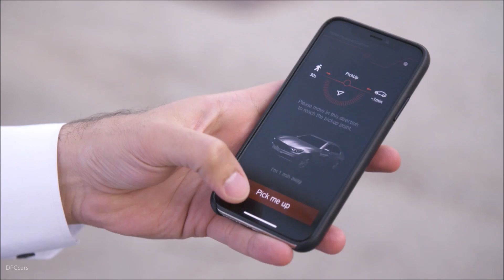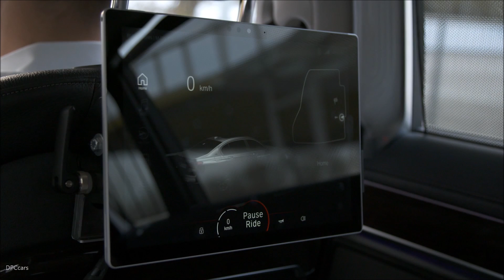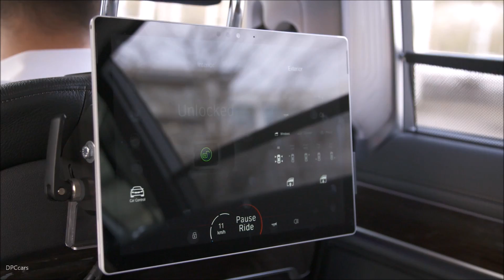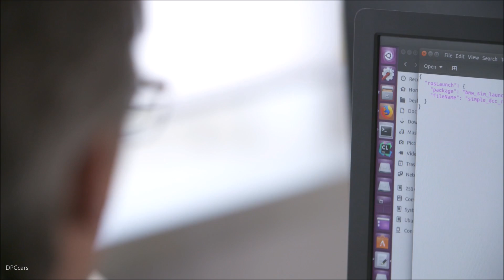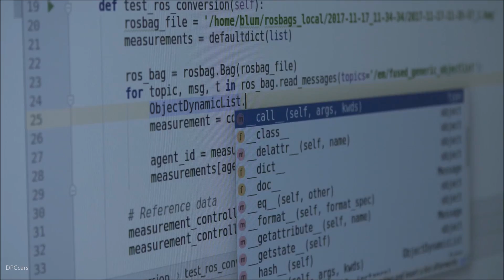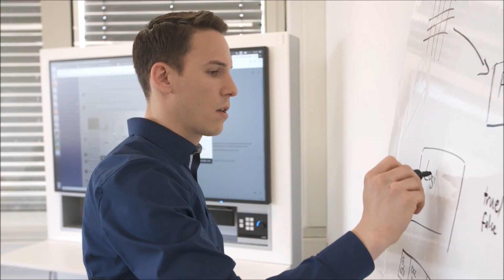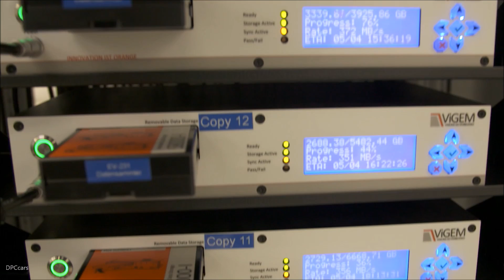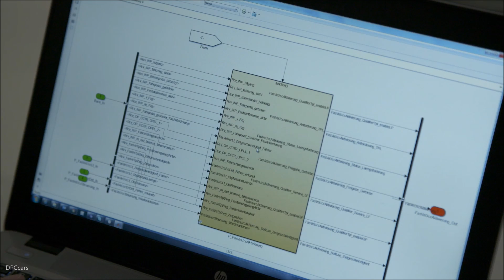BMW Autonomous Driving Demonstration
The BMW Group today celebrated the official opening of its autonomous driving campus in Unterschleißheim. Klaus Fröhlich, Member of the Board of Management of BMW AG responsible for Development and Research, and Bavarian state premier Markus Söder were present for the inauguration of a forward-looking development facility that showcases the BMW Group’s transformation into a tech company.

The BMW Group’s campus for autonomous driving is a state-of-the-art centre of excellence that covers every base when it comes to offering greater capacity for innovation and increased development efficiency – and ultimately securing the company’s future sustainability.

15 months ago, the BMW Group took the decision to pool together its development expertise in the fields of vehicle connectivity and highly / fully automated driving at a single location. The campus, which offers 23,000 square metres of office space with room for 1,800 employees, was completed in record time. The site’s optimum infrastructure, its proximity to the Research and Innovation Centre, and the nearby link to the motorway network helped to swing the decision in its favour.

The BMW Group is intending to drive forward development of highly automated vehicles with the new campus in Unterschleißheim, and is looking to recruit IT specialists and software developers in the areas of artificial intelligence, machine learning and data analysis.

The autonomous driving campus is opening its doors to “new working environments” – i.e. an open-plan layout, intelligent and flexible use of office space, and a multifaceted and creative workplace. The benefits for the development experts employed here are clear: flexibility, efficiency, a high level of autonomy and short distances. This means, for example, that a software developer working at the new campus can immediately test out freshly written code in a vehicle that is just a short walk away.

New working environments go hand in hand with a new employee and management culture, and managers work in the same open-plan office spaces as their staff. This enhances interaction and facilitates communications, resulting in effective teamwork in the development of highly complex products.

The BMW Group is the first company in the automotive industry to apply the agile working model systematically and universally for an entire specialist area – in this case across autonomous driving and driver assistance, from the research phase all the way through to series production development. Agile working models form a crucial basis for efficient, future-proof development.

The open campus structure offers excellent conditions and exceptional support for scrum teams, and therefore lends itself perfectly to the agile software development process. Scrum teams have an interdisciplinary structure, meaning that a variety of skills are brought together. They handle complex sub-processes, working independently with an end-to-end approach. The high degree of flexibility allows the teams to react quickly and effectively to new requirements.

This is a time of disruptive change in the automotive industry, with the arrival of new players making the competitive environment ever more challenging. The pace of innovation is accelerating rapidly and young professionals cite future viability, a modern working environment and flexible, agile workflows as key to an employer’s attractiveness. A cutting-edge development facility such as the new campus for autonomous driving therefore represents a crucial asset for the company’s long-term sustainability and innovative capability.